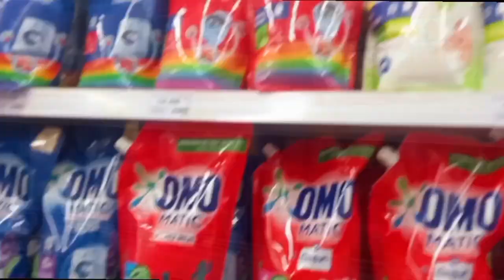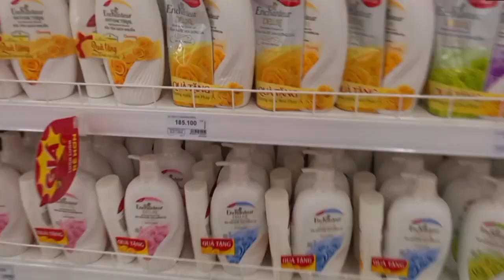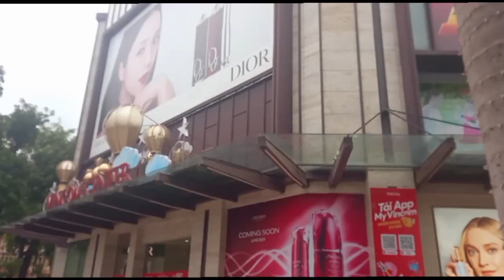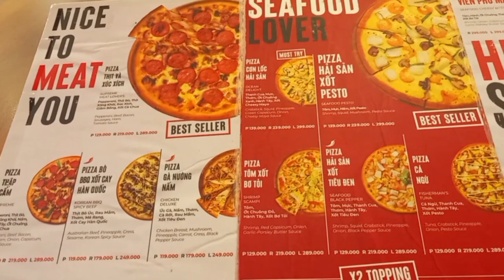A VLOG: WENT ON MY FIRST DATE IN VIETNAM 🇻🇳, GROCERIES AND CLOTHES SHOPPING|| SOUTHAFRICANYOUTUBER